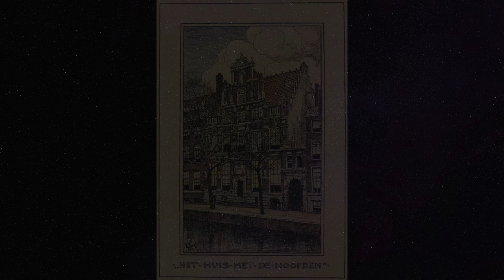The creepy Dutch legend of The House of the Seven Heads, as told by Adriaan Schade van Westrum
Tonight's story is the famous old Amsterdam legend of The House of the Seven Heads, as told by Adriaan Schade van Westrum, translated by Alice Ballard Macdonald, and published in Short Stories magazine in 1891.

To read a digital version of The House of the Seven Heads, visit archive.org

All images courtesy of Wikimedia Commons, used with a CC license.

00:00 Introduction
00:55 The House of the Seven Heads
34:55 Conclusion and commentary